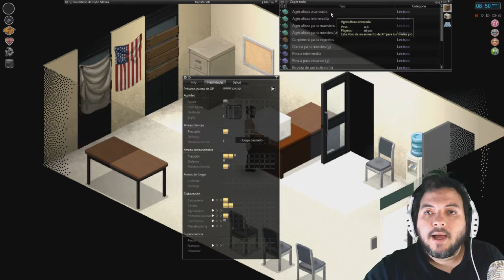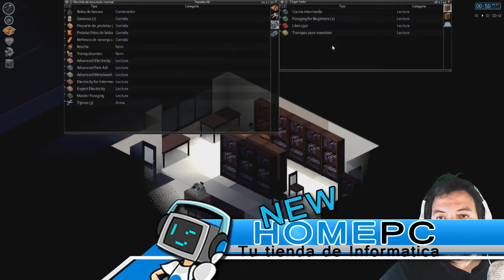Project Zomboid |#05 La GASOLINERA!! | Byto | 720P